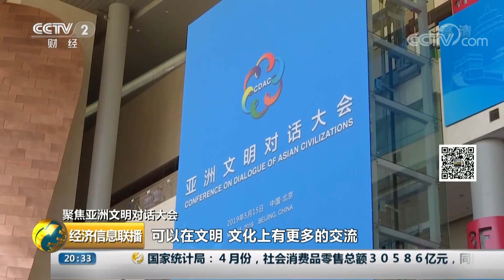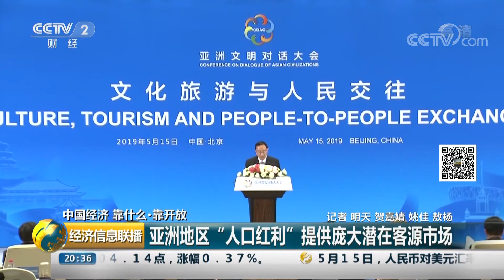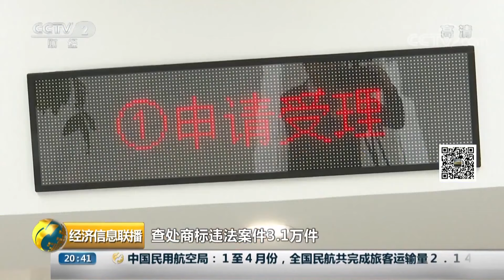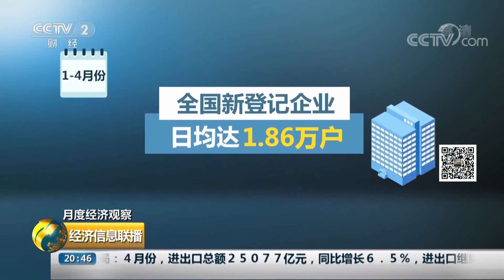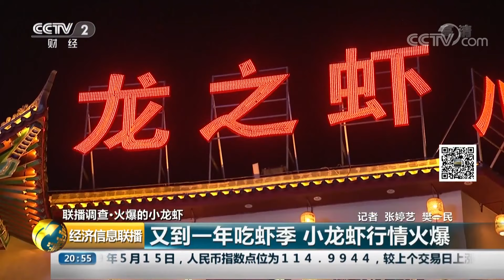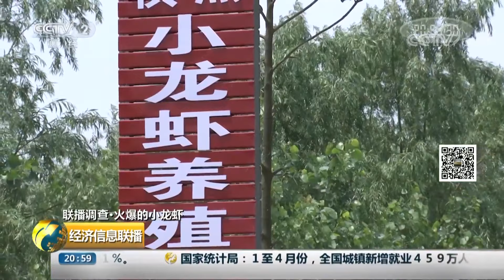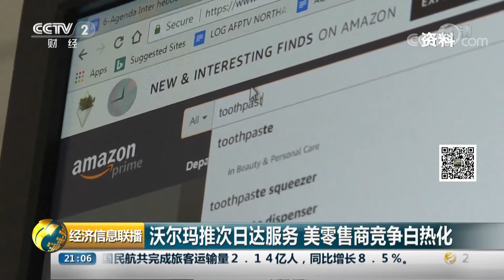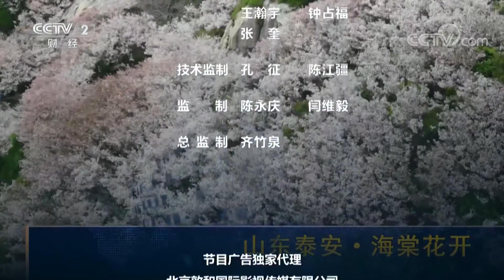《经济信息联播》 聚焦亚洲文明对话大会 文明互鉴 共同发展 多国嘉宾热议习主席演讲 20190515 | CCTV财经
本期节目主要内容： 聚焦亚洲文明对话大会，文明互鉴，共同发展，多国嘉宾热议习主席演讲；聚焦亚洲文明对话大会，“亚洲国家治国理政经验交流”分论坛聚焦“亚洲经验”；中国经济，靠什么·靠开放，亚洲地区“人口红利”提供庞大潜在客源市场。